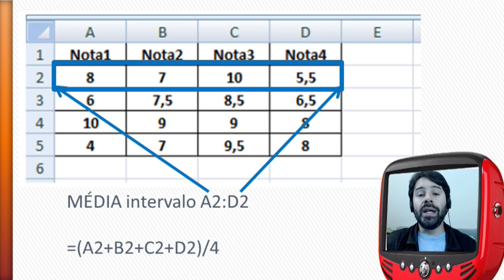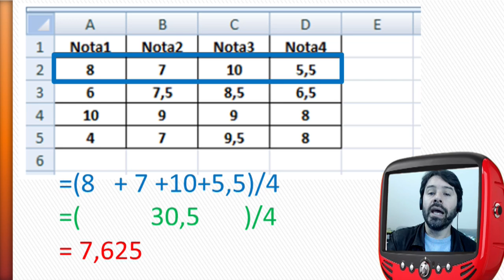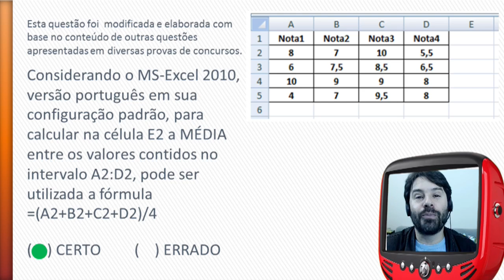Concurso PM CE 2016 Polícia Militar do Ceará - Questão de Informática - # 121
Questão de informática comentada de acordo com o conteúdo indicado no edital para o concurso da Polícia Militar do Ceará - PM CE 2016.

Questão # 121

O professor Rodrigo Schaeffer comenta uma questão sobre:
Excel e as fórmulas e funções. Precedência dos operadores.

Observação:
Estas aulas estão de acordo com o edital para o cargo de SOLDADO PM DA CARREIRA DE PRAÇAS POLICIAIS MILITARES DA POLÍCIA MILITAR DO CEARÁ (PMCE).